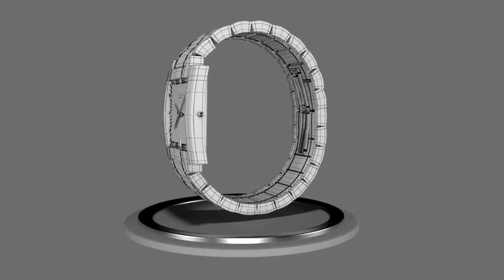Eric Östlund ShowReel